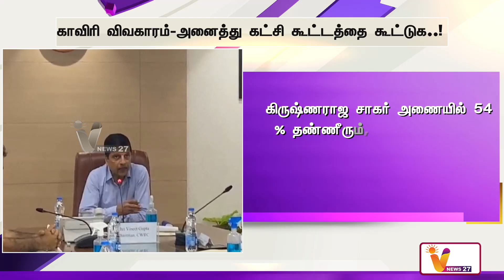காவிரி விவகாரம் அனைத்து கட்சி கூட்டத்தை கூட்டுக | Cauvery Dam | Karnataka